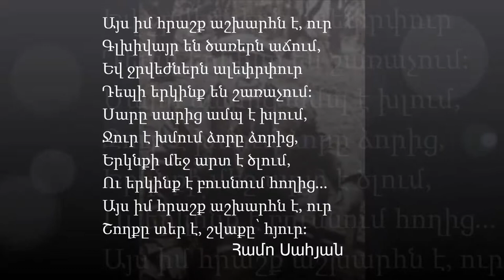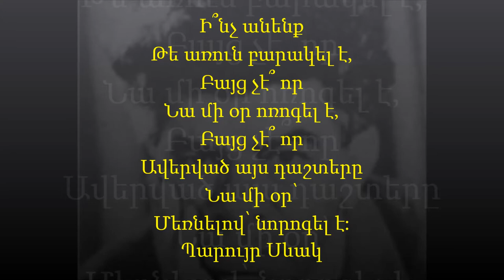hamo sahyan verjnakan